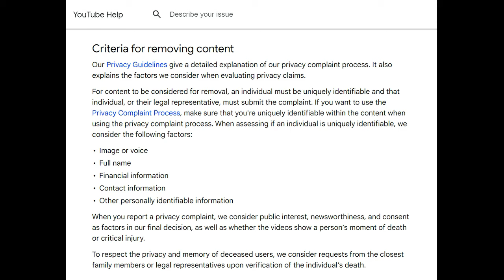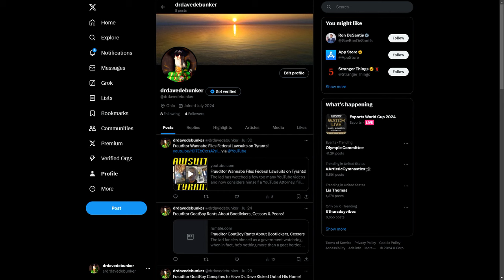Frauditor Loser LIA Films Another Prison Hoping For Negative Reaction!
The lad appears to have an infatuation with recording prisons. Perhaps he longs to return to three hots & a cot, hahaha...ennnnnnjoy!

MUSIC INTRO: Jeremy Black ~ Hannon